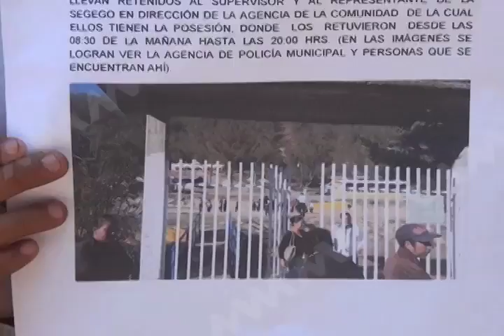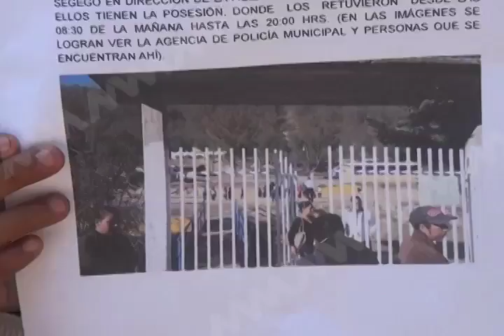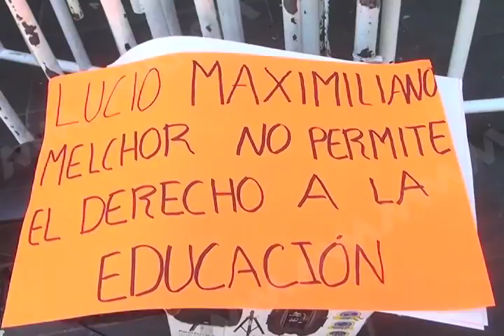Se manifiestan en el Palacio de Gobierno, padres de familia y alumnos de primaria Vicente Guerrero